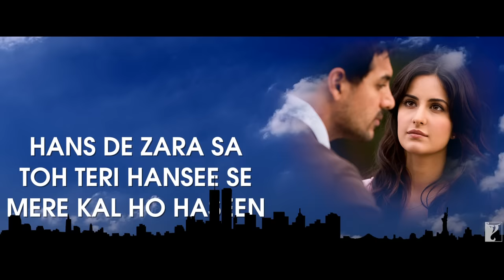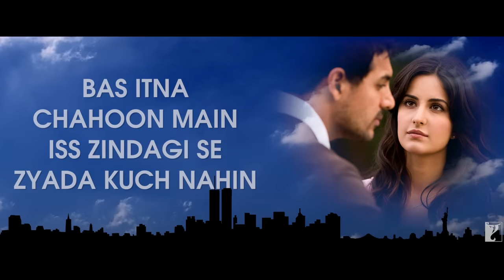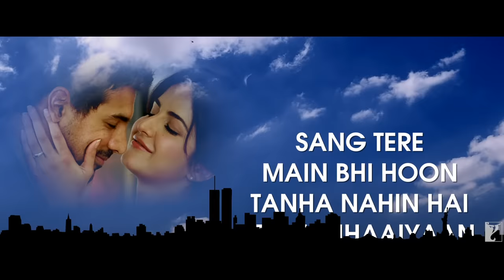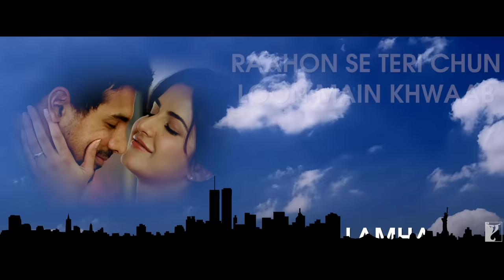Lyrical: Mere Sang Song with Lyrics | New York | John Abraham, Katrina Kaif | Sandeep Shrivastava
When you find love, hold onto it forever.
Sing along to the lyrical version of MereSang from the film

Song: Mere Sang
Singer: Sunidhi Chauhan
Lyrics: Sandeep Shrivastava

🎬 Movie Credits:
Movie: New York
Starring: John Abraham, Katrina Kaif, Neil Nitin Mukesh, Irrfan
Director: Kabir Khan
Producer: Aditya Chopra
Lyrics: Sandeep Shrivastava
Director of Photography: Aseem Mishra
Release Date: 26 June 2009

Synopsis:
New York is a contemporary story of friendship set against the larger than life backdrop of a city often described as the centre of the world. Omar (Neil Nitin Mukesh) has gone abroad for the first time in his life and soon enough he begins to see and love America through the eyes of his American friends – Sam (John Abraham) and Maya (Katrina Kaif). It is the story of these three friends discovering a new world together.

But one day the world around them changed...

For most of us, larger events in the world are just headlines in the newspapers but these events can change our lives... forever. New York is one such story of 3 young friends whose beautiful lives are turned upside down by larger events beyond their control.

At this point enters Agent Roshan (Irrfan), an FBI undercover agent who sets the ball rolling for a series of tumultuous events that turn the lives of these friends into a dangerous and thrilling roller coaster ride.